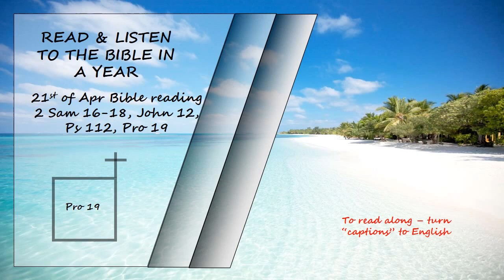Listen to the Bible in a year 21st of Apr Bible Reading Read by David Suchet